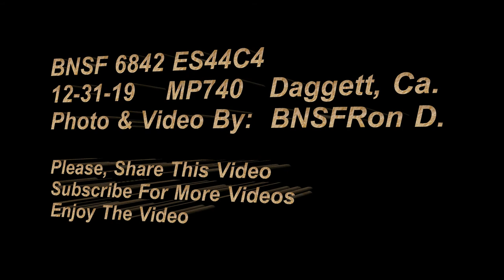BNSF 6554 & 6842 Intermodal/Double Stack/Containers/Trailers BNSFRon D. High-Desert Railfanning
BNSF 6554 ES44C4 GE Locomotives   MP25 on the Cajon Sub.  Double Stack, West Bound going to San Bernardino, Ca.

BNSF 6842 ES44C4 GE Locomotives   MP740 Daggett, Ca.  On the Needles Sub.  Double Stack/Containers/Trailers  East Bound.  Leaving Barstow, Ca.